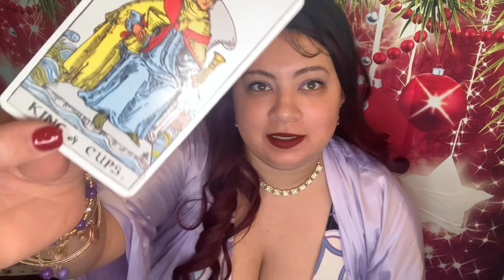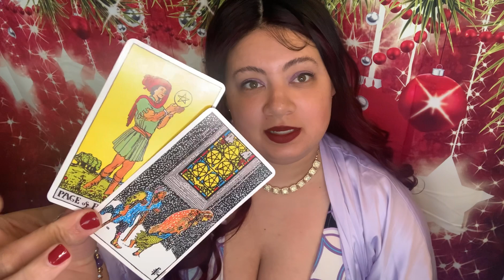🫡THIS PERSON WILL SOON BE RE-ENLISTING INTO THE MILITARY AFTER THEIR FAMILY SET THEM UP 2 LEAVE‼️🙏